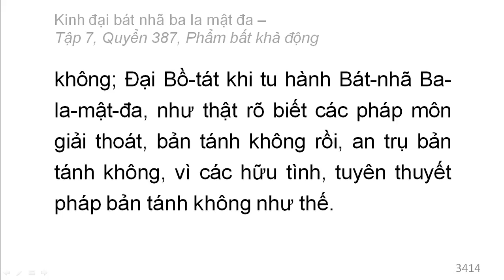Quyển 387: Kinh đại bát nhã ba la mật đa - Phẩm bất khả động (rất hay) (387/600) (6)